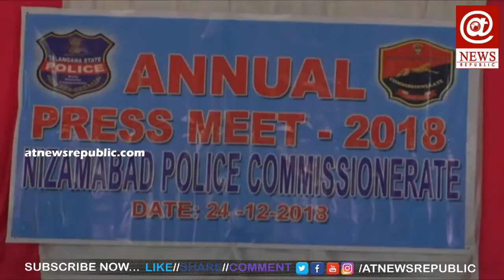నిజామాబాద్ లో తగ్గిన క్రైమ్ రేట్ - పోలీస్ అధికారులు || Crime Rate Decreased In Nizamabad District